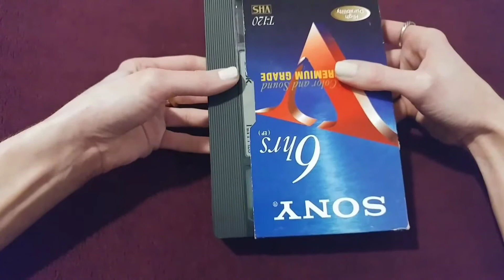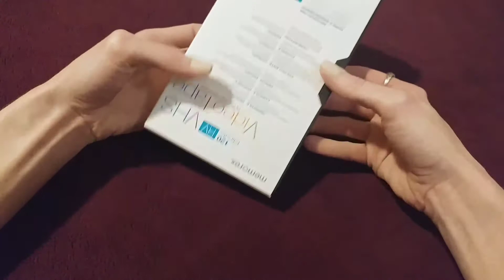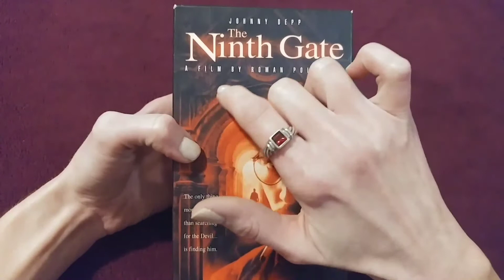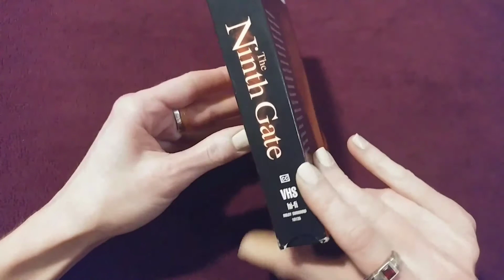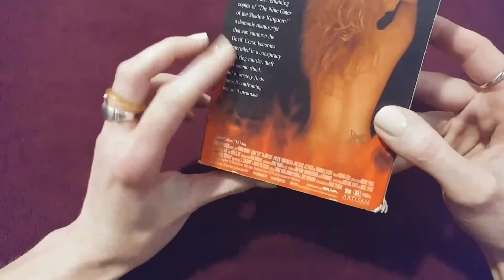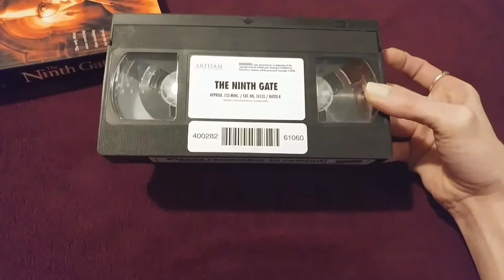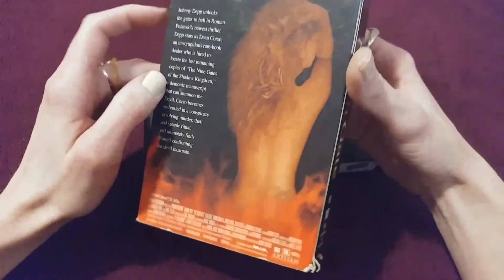Pre-ASMR Era Videocassettes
Before there were ASMR videos on YouTube, I made relaxing mix tapes. Here are a few.